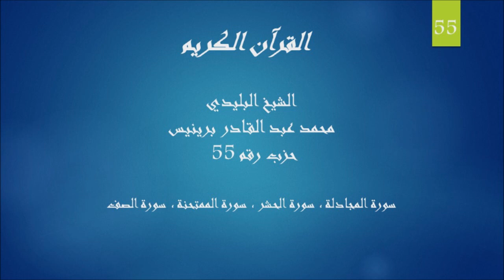55 - الشيخ البليدي - حزب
Mohamed Brinis ou Cheikh El-Bouleïdi, comme il plaît aux Blidéens de l’appeler, car c’est de lui qu’il s’agit, en plus de sa belle voix, figure parmi les rares imams qui essayent, tant bien que mal, de perpétuer la tradition maghrébine en matière de lecture du Coran et l’imam khatib des mosquées El-Moudjahid, El- Kawther, El-Badr et enfin Bensaâdoun de Blida. Très aimé aussi bien par les jeunes que par les vieux de la ville des Roses.

Chikh El boulaidi
Chikh El Boulaydi
Blida
Algerie
Coran
القرآن الكريم
الشيخ البليدي
البليدة
الجزائر